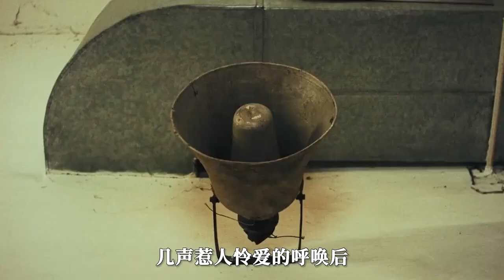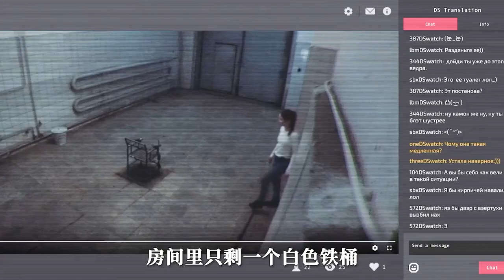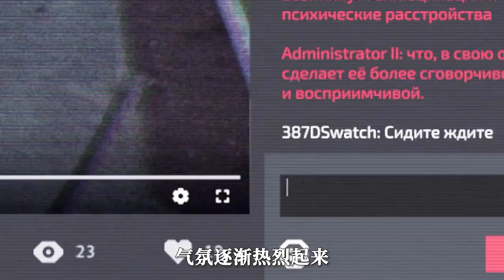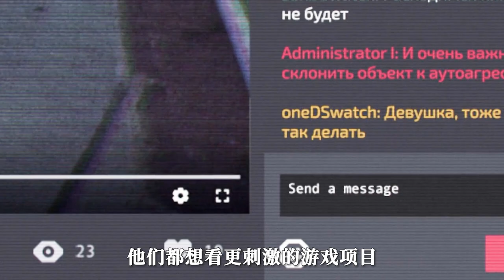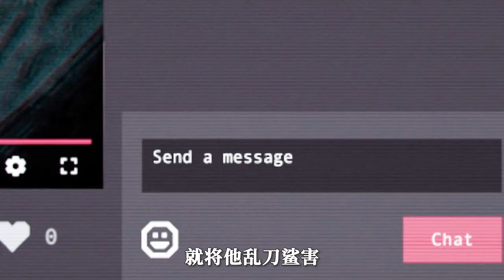女人被關進密室，連續十天不准睡覺，受盡各種精神摺磨的驚悚片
簡介：一个名叫米拉（Mila）的年轻女孩没有注意到她正在24/7处于监视之下。一天回家，她被绑架了。身份不明的绑架者将她关在老车库里，通过扩音器与她交谈并设定严格的规则：她一定不能睡觉，但必须完成他们为她准备的奇怪任务。看起来好像有人的病态想法和令人沮丧的娱乐。尽管如此，这个女孩仍然不怀疑她是无情实验的一部分。